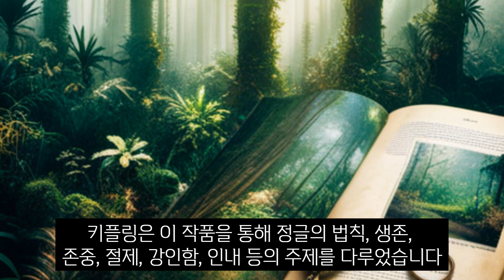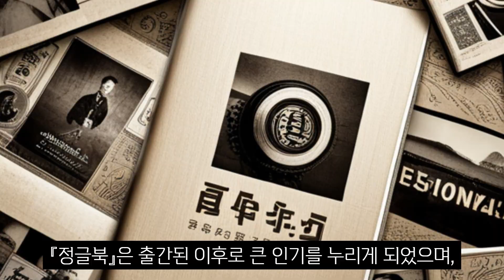[-] 정글북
『정글북』은 러디어드 키플링의 대표작으로,
1894년에 처음 출간되었습니다
이 작품은 키플링이 인도에서 경험한 다양한 문화와
그의 뛰어난 상상력을 바탕으로 한
정글에서의 모험을 그린 이야기입니다
이 책은 여러 개의 단편 이야기로 구성되어 있으며,
그 중 가장 잘 알려진 이야기는 인간 아이
 '모글리'의 성장과 모험을 중심으로 한 것입니다
작품에서는 동물들의 세계와 인간의 세계 사이에서 자라나는 모글리의 모험과 정체성을 탐구하면서, 독자에게 인간과 동물,
자연과 문명 사이의 복잡한 관계를 보여줍니다
키플링은 이 작품을 통해 정글의 법칙, 생존,
존중, 절제, 강인함, 인내 등의 주제를 다루었습니다
늑대 부부는 인간을 사냥하던 호랑이 시어칸이 놓친
 아기를 발견하고는 자신들의 새끼로 키우기로 하고
‘모글리’라는 이름을 붙여 줍니다
늑대들을 형제로 여기며 정글의 일원으로
성장한 모글리는
스승인 갈색곰 ‘발루’와 강인한 흑표범 ‘바기라’를
통해  정글의 법칙과 언어를 배워 나갔습니다
하지만 모글리는 끈질기게 자신을 위협하는 시어칸 때문에
어쩔 수 없이 인간 무리로 쫓겨 가서 살게 되는데,
익숙지 않은 인간 사회에서 어울리지 못한
모글리는 오랜 계획 끝에
아켈라와 형제들의 도움으로 시어칸을
물리치고 당당하게 정글로 되돌아오게 됩니다
키플링의 교훈은 바로 모글리가 갈색 곰인
발루에게서 배우는 ‘정글의 법칙’에 담겨있는
윤리적인 가치에서 찾을 수 있습니다
약자에 대한 배려, 어른에 대한 존중, 절제, 강인함,
 자만심에 대한 경계, 자신을 낮추는 겸손함,
생존을 위한 인내 등이 바로 그런 가치들입니다
『정글북』은 출간된 이후로 큰 인기를 누리게 되었으며,
애니메이션, 영화, 뮤지컬 등 여러 형태로 재창작되었습니다
특히 디즈니의 애니메이션으로는
전 세계적으로 많은 사랑을 받았습니다
키플링의 뛰어난 작품성과 상상력은
 1907년에 노벨문학상을 수상하게 되었으며,
그는 영미권에서 최초로 그 상을 수상한 작가이자,
역대 최연소 수상자로 기록되었습니다
당시 키플리의 나이는 42세였으며,
1901년 노벨문학상이 제정된 이후
이 기록은 아직까지도 깨어지지 않고 있습니다
자, 그럼 다같이 정글로 떠나 볼까요?